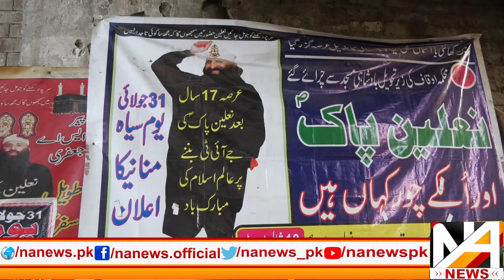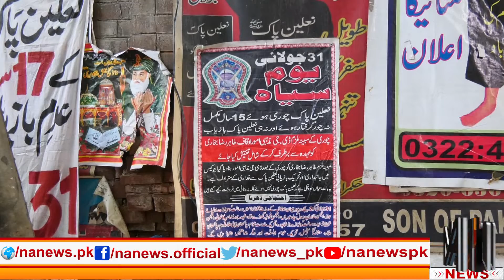17 Year Se Baghair Jootay Aur Kala Libas Pehnny Waly Shakhs Ki Dastaan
17 Year Se Baghair Jootay Aur Kala Libas Pehnny Waly Shakhs Ki Dastaan

So Much